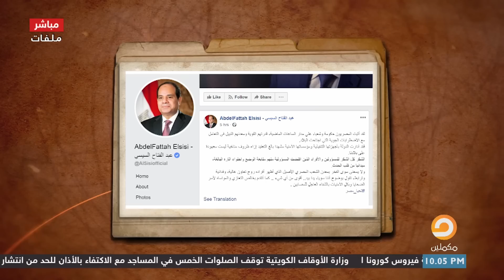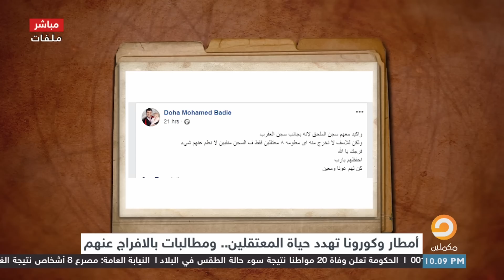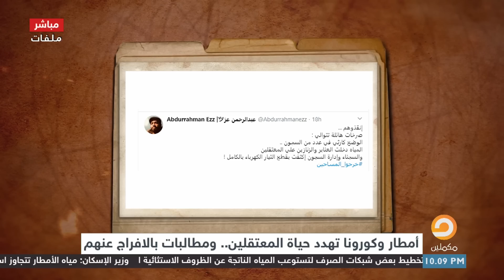بعد ما فقد 20 مصري حياتهم بسبب الأمطار..السيسي يشكر المصريين على ثباتهم عبدالمنعم سعد يهاجم السيسي